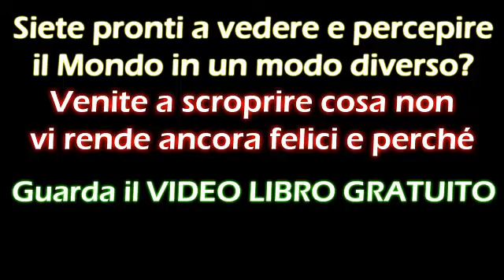Discorso di SANDRO PERTINI ai giovani! L'ultimo vero Presidente che abbiamo avuto. CONDIVIDETELO!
Guarda il VIDEO LIBRO GRATUITO DI RISVEGLIO su
Daniele Penna ed IL SALTO QUANTICO ti invitano a riflettere su questo video.